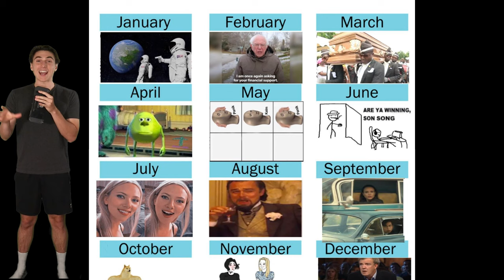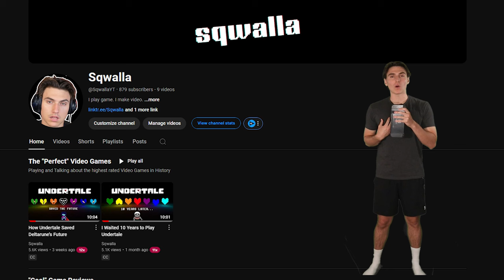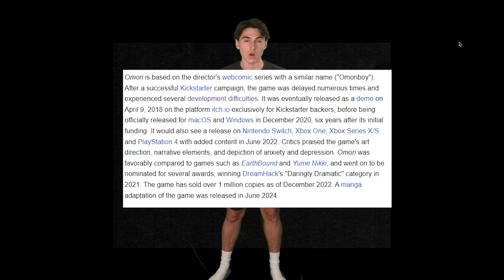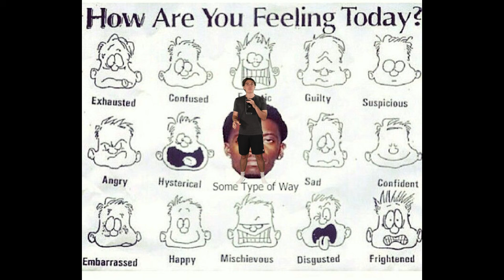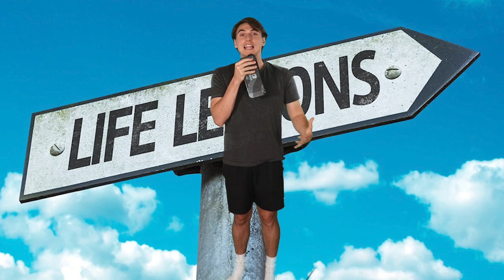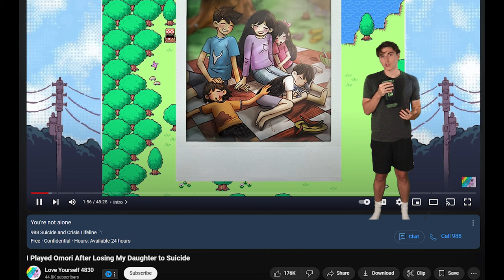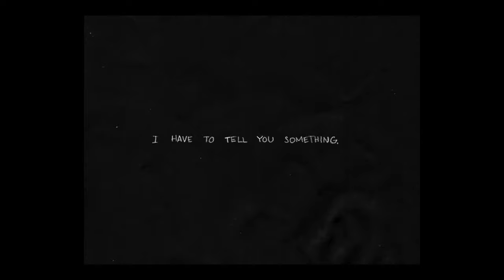What Happens When You Play Omori for the First Time?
The Horror RPG Omori is a heartfelt indie game that delves into the emotional journey of a young boy named Omori. This game takes players on an unforgettable adventure, filled with unique characters and immersive storytelling, as it tackles themes of anxiety, depression, and personal growth. Join me as I navigate the beautifully crafted world, uncovering secrets and facing my inner demons.

Chapters

Intro - 00:00
What is Omori? - 00:46
Omori Gameplay - 02:17
Omori Ost & Art - 04:33
The Story of Omori - 06:20
My Opioin Omori - 11:12
My Omori Ending - 12:00